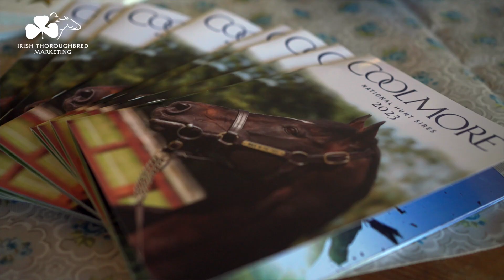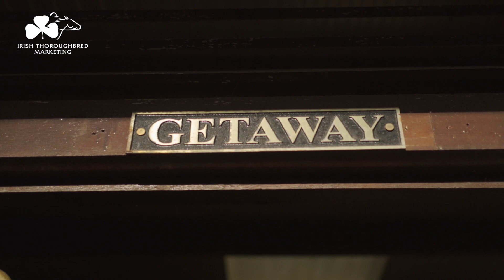WORLD-BEATING bloodlines at historic GRANGE STUD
Grange Stud in Fermoy, County Cork, is the historic base of the global Coolmore thoroughbred breeding operation. The Magnier family have stood stallions at Grange since the 19th Century.

Today's roster carries on a deep tradition of quality and success headed by multiple G1 producer Walk In The Park alongside proven sire Getaway and young G1-winning stallions Capri and Vadamos.